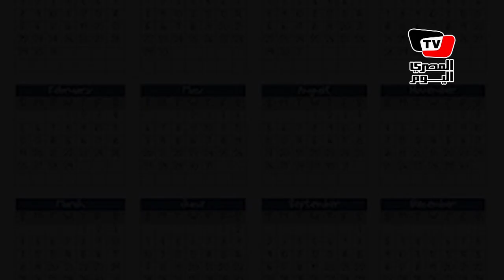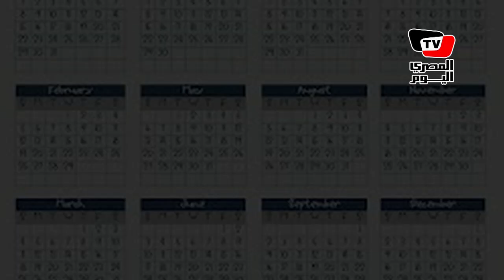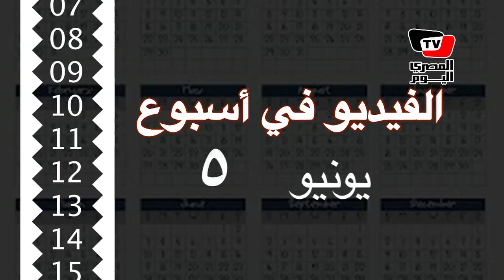الفيديو في أسبوع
شاهد مقتطفات من التقارير المصورة لتلفزيون المصري اليوم
مونتاج: ماري چوزيف